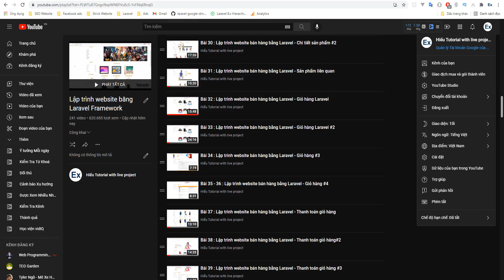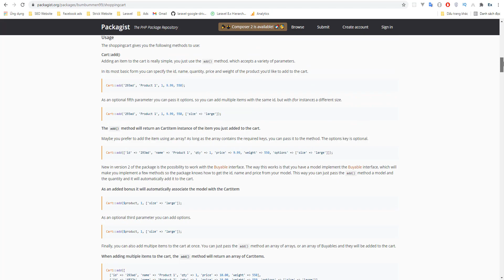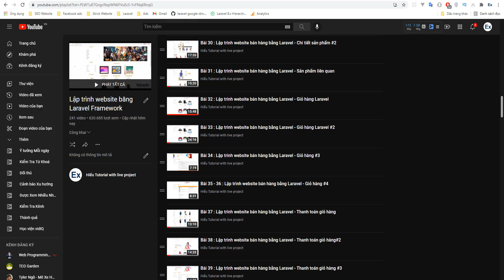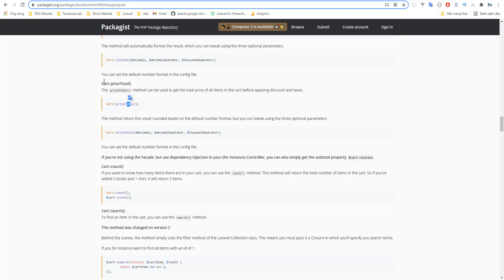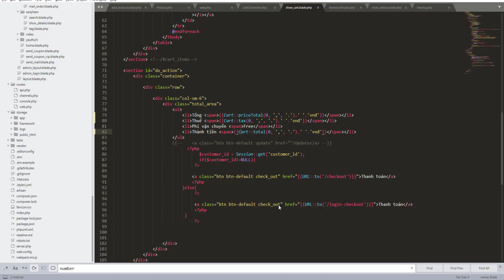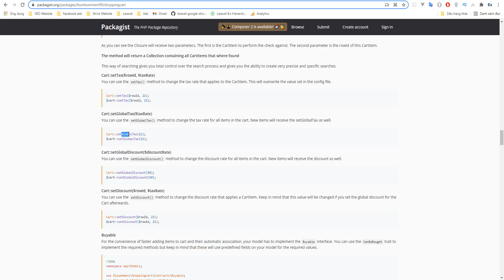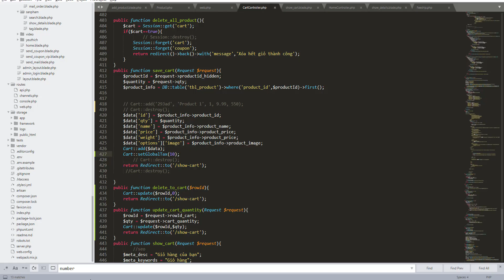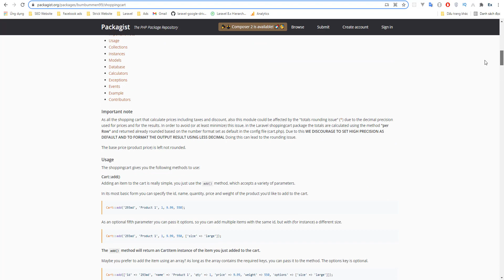Bài 36.1 : Lập trình web bán hàng Laravel - Chỉnh thuế về 0 và cài đặt thuế bumbummen99